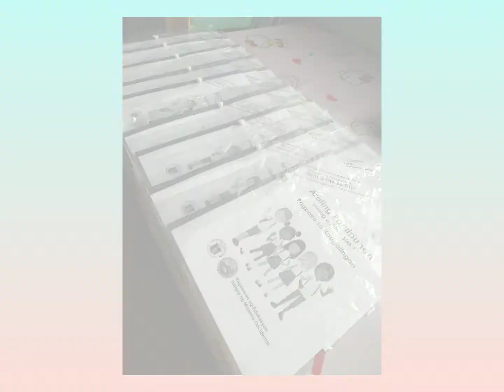BITOON ES 🌟⭐ DRY RUN 2020 (Module Distribution & Retrieval)